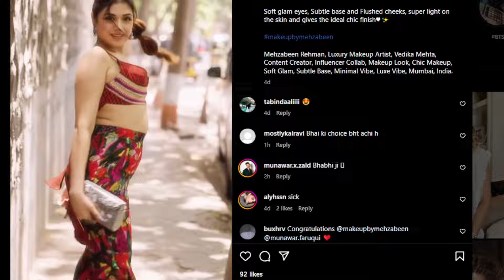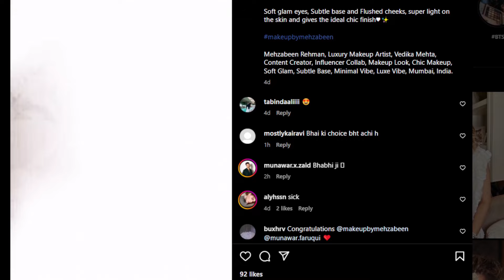Munawar Faruqui Ki Shadi Real ya Fake? Decoded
Munawar Faruqui Ki Shadi Real ya Fake? Munawar Faruqui Ki Shadi Real ya Fake? Decoded 🎙️ **Studio Equipment I Use** 🎥

Looking to set up your own studio or upgrade your current setup? Check out the gear I use for my YouTube videos and live streaming!

1. **Mic:** [Shure Mic]
2. **Soft Box Light:** [Soft Box]
3. **Studio Light:** [Light]
4. **RGB Background Light:** [RGB Light]
5. **Mic Stand:** [Mic Stand]
6. **LED Light (Main):** [LED]
7. **Camera:** [Camera]
8. **LED Light (Additional):** [LED Light]
9. **Green Screen:** [Green Screen]
10. **Portable RGB Light:** [Portable RGB]
11. **Mic Kit:** [Mic Kit]
12. **Studio Light (Second Setup):** [Studio Light]